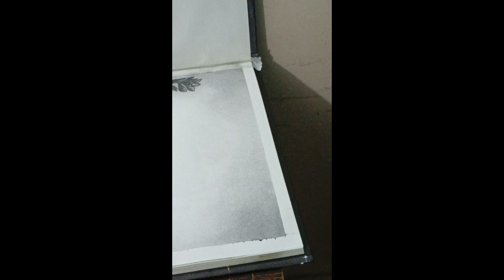bird drawing and shading process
drawing tools used
we don't need to much to draw only
2b,4b,8b
blending stump
small size brush for smooth shading
black charcoal